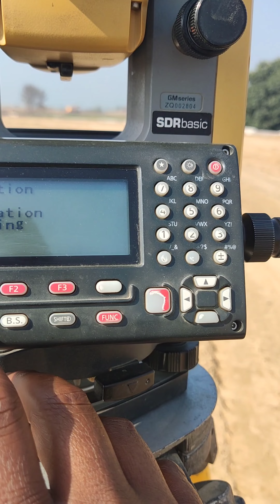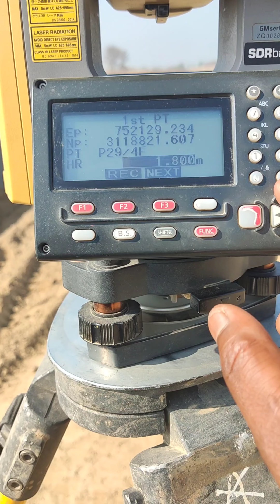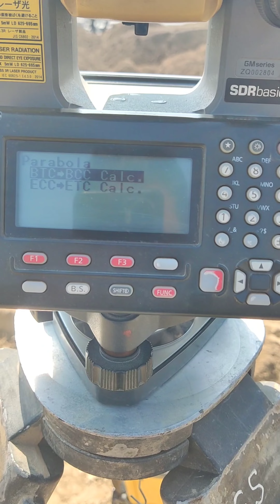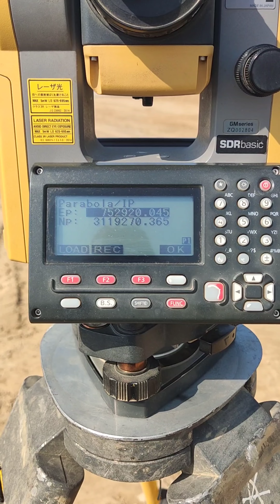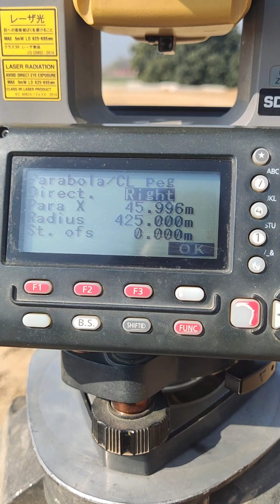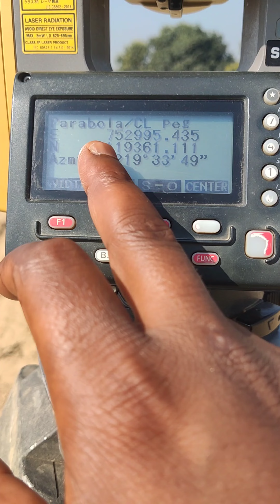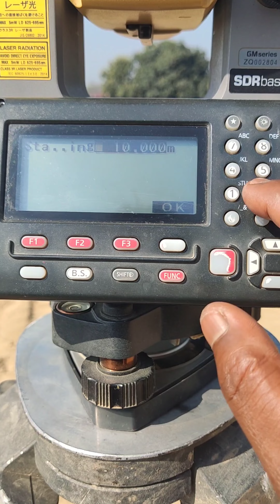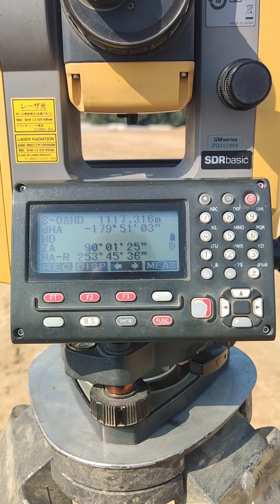How to use BTC-BCC calculation (Road) Parabola function on Topcon or Sokkia Total Station?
How to use Parabola function on Topcon or Sokkia Total Station?
How to use BTC-BCC (Road) Parabola function on Topcon Station ?
How to use BTC-BCC (Road) Parabola function on Sokkia Total Station?
How to use (Road) Parabola function on Topcon Total Station?
How to use (Road) Parabola function on Sokkia Total Station?
How to use BTC-BCC calculation (Road) Parabola function on Topcon Station ?
How to use BTC-BCC calculation (Road) Parabola function on Sokkia Total Station?